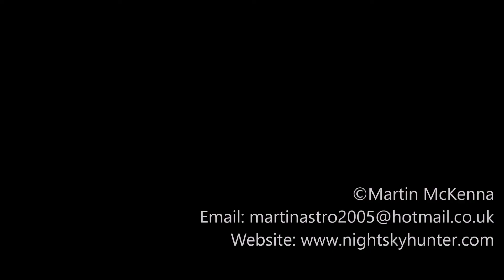Wild Ireland - Photography of Bears & Wolves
November 5th 2019. A selection of DSLR images during my visit to Wild Ireland in Donegal showcasing the Brown Bears and Wolves. This is a slideshow of images taken with my 100-400mm lens, you can view the images on my website report here...